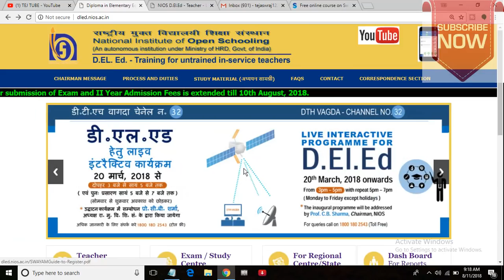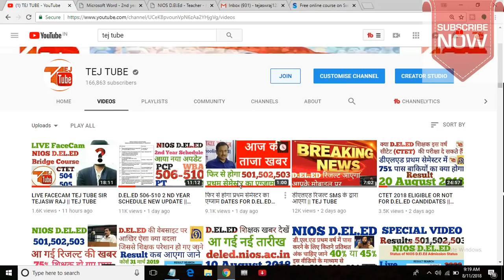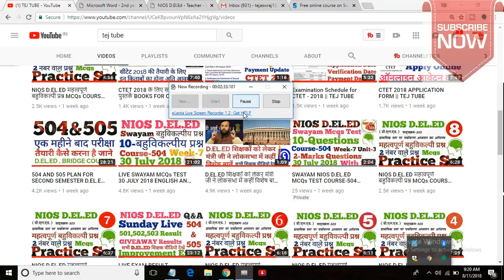5 LATEST UPDATES OF NIOS D.EL.ED || TEJ TUBE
FOR PDF JOIN US ON WHATS APP
TEJ TUBE GROUP -8

D.EL.ED Exam Answer Key

online courses
online college courses
online college program
online college classes
online educational program
it online colleges
online educational classes
online educational degree
top online universities
best class to take online
online teaching degree
online school degree
deled
ctet
nios
neet